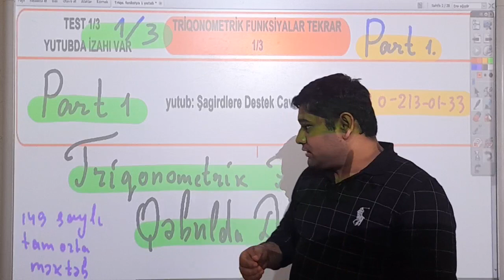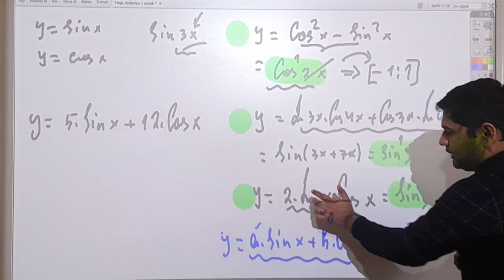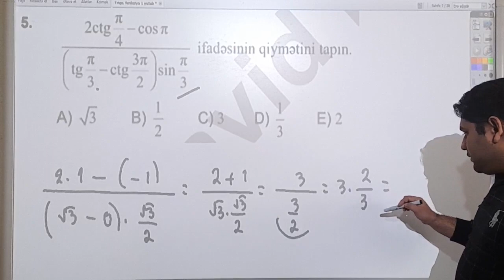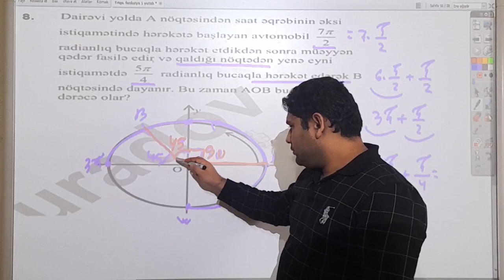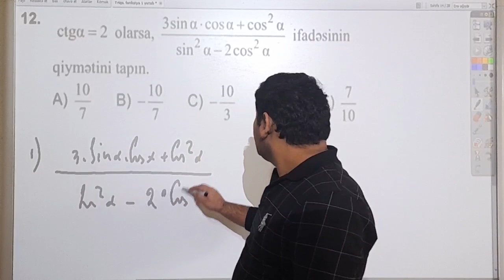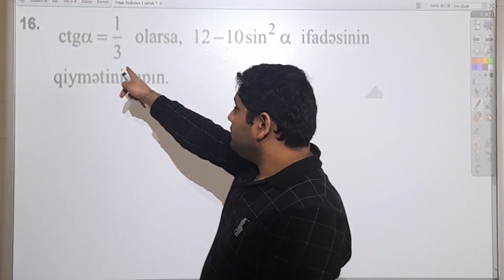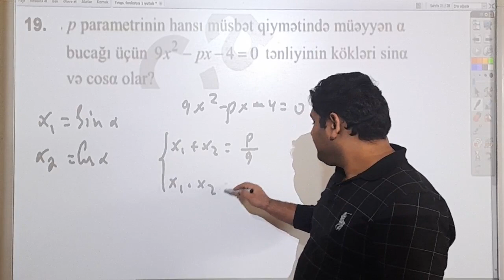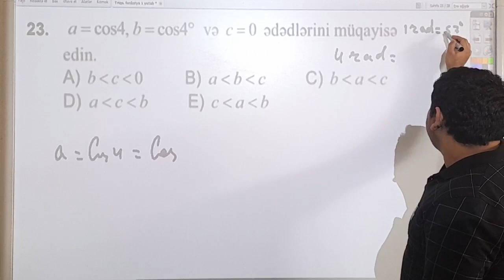Triqonometrik Funksiyalar Pdf 1. Riyaziyyat Cavid Muradov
Triqonometrik Funksiyalar
 Qəbulda Sinaqlarda Buraxılışda düşən eləcə də Test toplusunun çətin suallarının həlli verilmisdir. Pdf formasını teleqram Kanalımdan əldə edə bilərsiz.